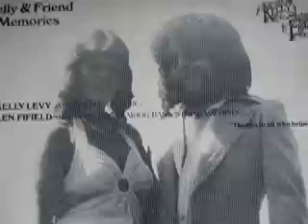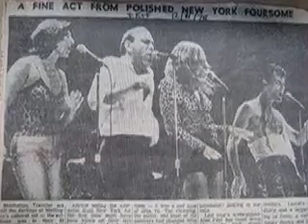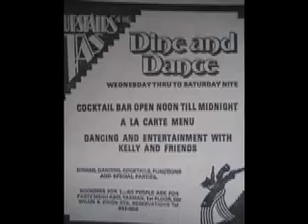Smoke Gets In Your Eyes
Kelly & Friend recorded this in New Zealand 1979
The Drummer on this track was the early Genesis drummer, John Mayhew, who "disappeared" when he went over to Australia. This has been put together to answer the question I've been asked over the years... " Did he really play with you?"